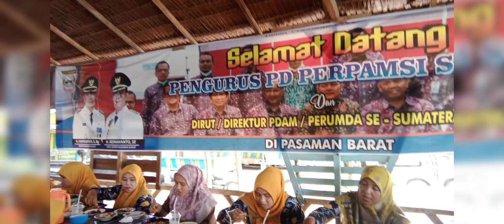Terimakasih atas jamuannya ya Buk Nini, semoga berkah, aamiin ya Rabbal aalamiin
Sesi menunggu Sertijab sahabat kita ya bu Ibu, Buk Nini Nuraini, M. Pd. sebagai Kepala Sekolah SMKN 1 RANAH PESISIE PASAMAN BARAT